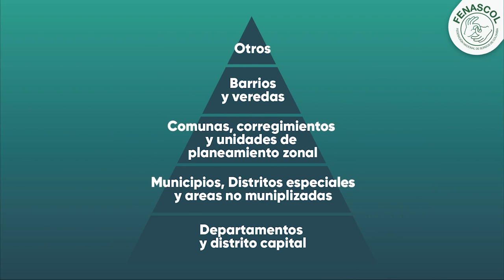¿Saben qué significa DNP, PD y PDT?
¿Saben qué significa Departamento Nacional de Planeación-(DNP), plan de desarrollo-(PD) y Plan de Desarrollo Territorial-(PDT)?

En este video se los contamos.